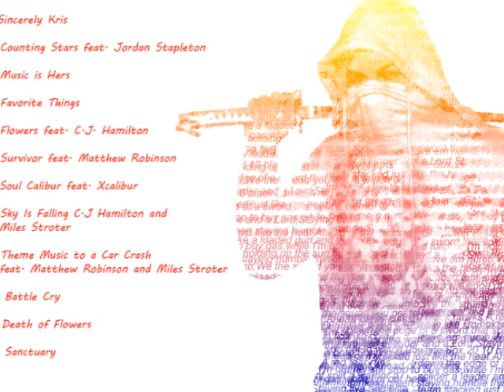Kris Naga - Sanctuary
Music from the utada hikaru song sanctuary. had to adjust pitch for CR reasons.